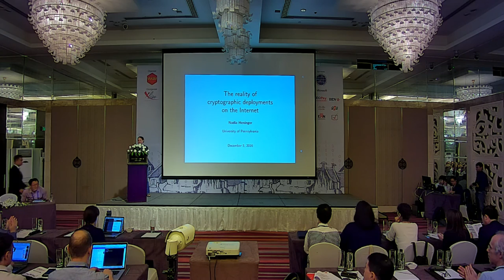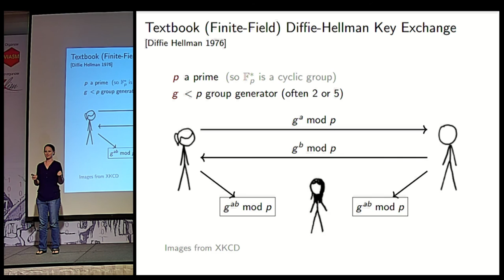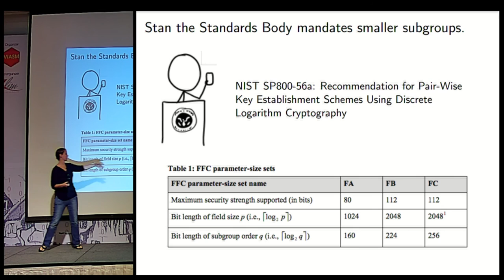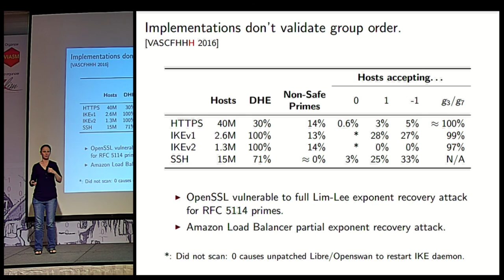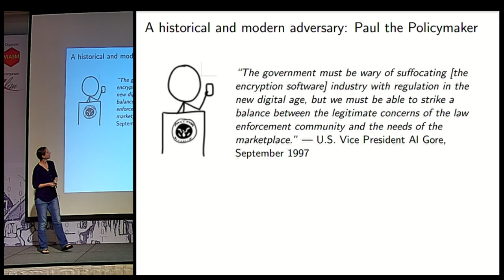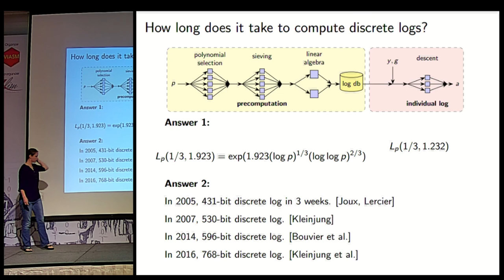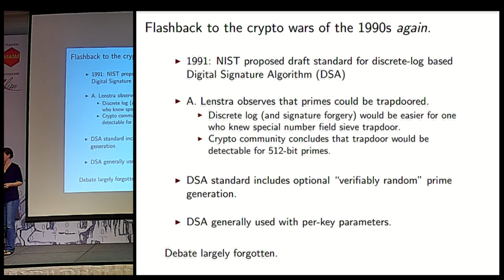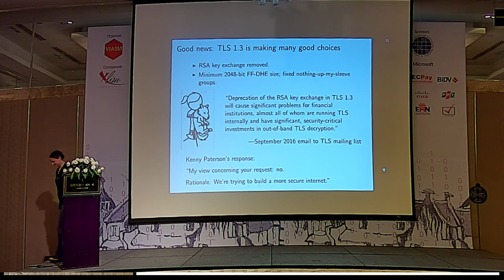The Reality of Cryptographic Deployments on the Internet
Invited Lecture I   Nadia Heninger, “The Reality of Cryptographic Deployments on the Internet”
Chair: Jung Hee Cheon